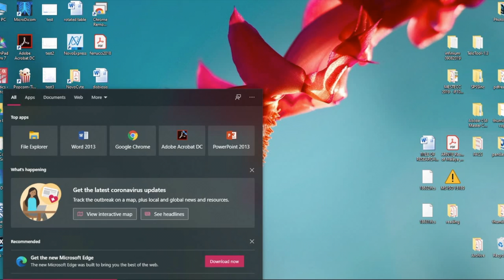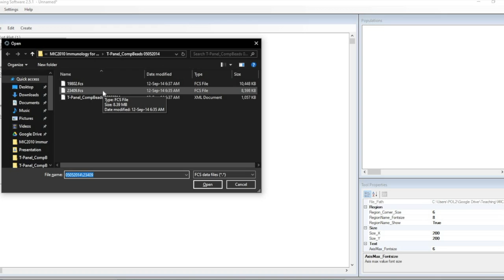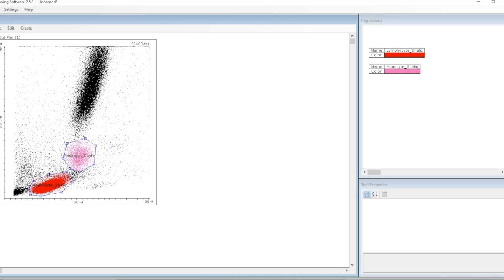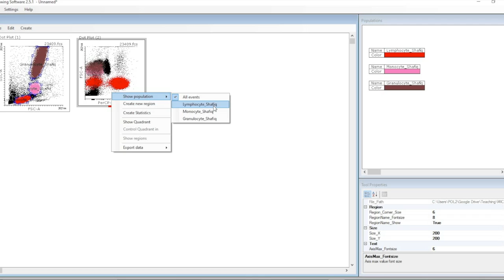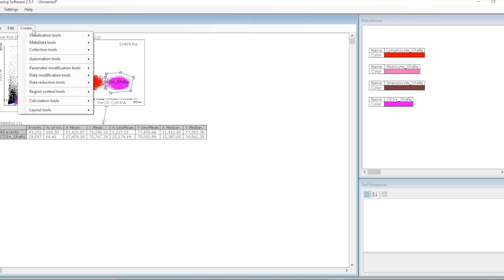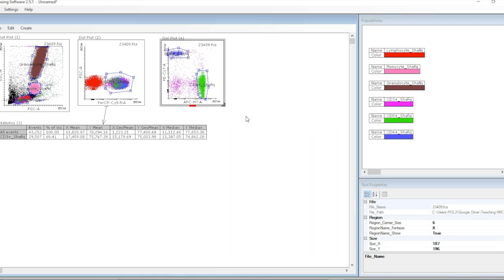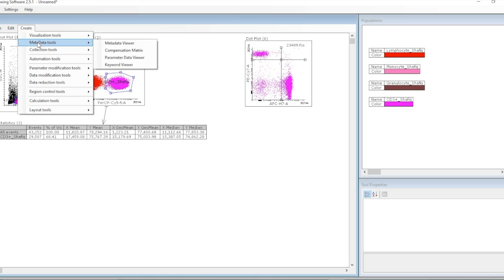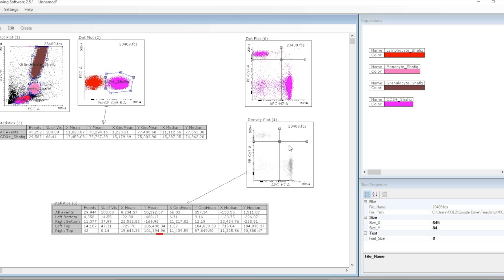Analysing FACS data using Flowing Software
Analysing flow cytometer data using Flowing Software 2.5.1